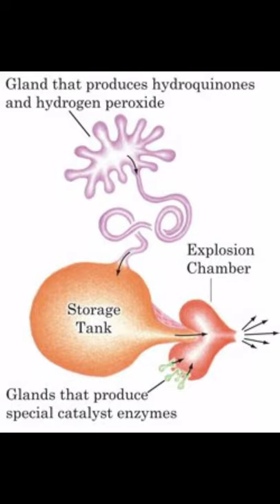Beetle which can roast it's enemies 😮, WHAT?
Bombardier beetles are ground beetles (Carabidae) in the tribes Brachinini, Paussini, Ozaenini, or Metriini—more than 500 species altogether—which are most notable for the defense mechanism that gives them their name: when disturbed, they eject a hot noxious chemical spray from the tip of the abdomen with a popping sound.